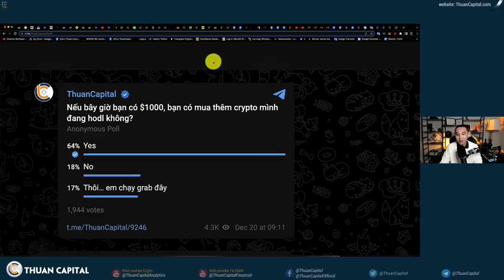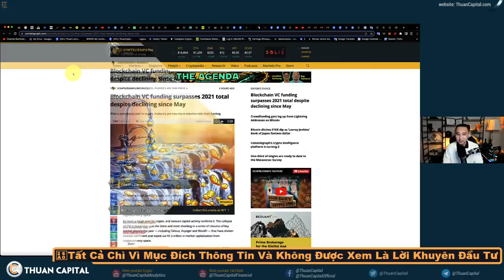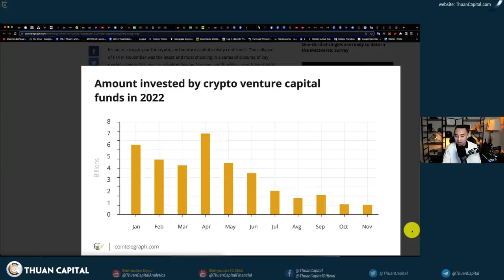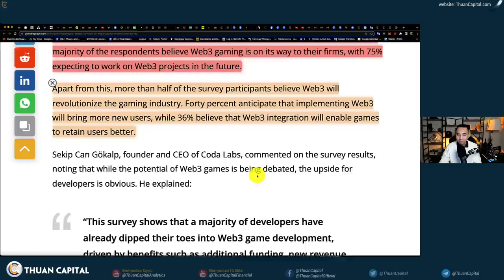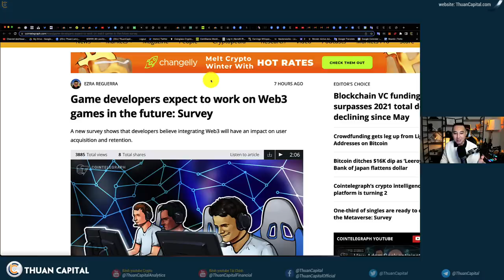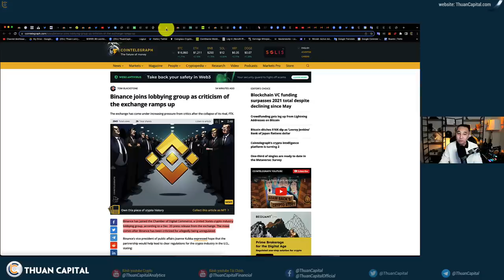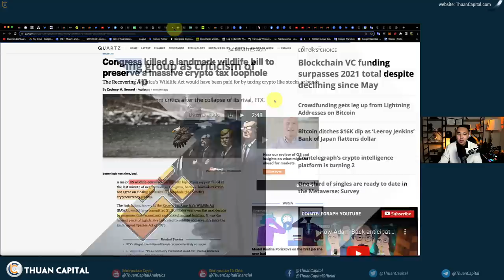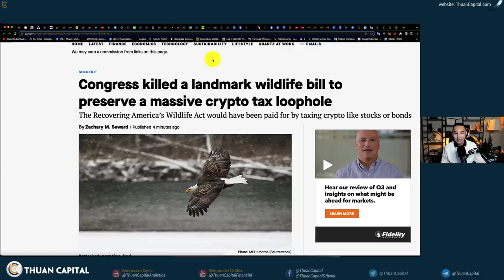1492 (Part 2) - Họ Muốn Bạn Nghĩ Crypto Đã Sụp Đổ, Nhưng Sự Thật Không Phải Như Vậy